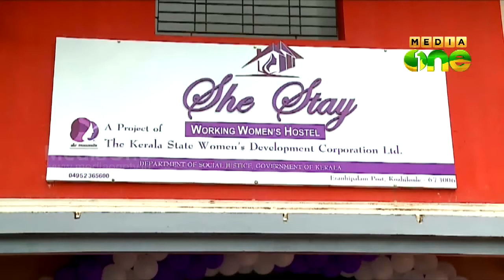SHE STAY; comfortable stay for women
ജോലിക്കാരായ സ്ത്രീകള്‍ക്കും വിദ്യാര്‍ഥികള്‍ക്കും ഇനി കോഴിക്കോട് നഗരത്തില്‍ സുരക്ഷിതമായി താമസിക്കാം. കുറഞ്ഞ ചിലവില്‍ വനിതകള്‍ക്ക് മാത്രമായി താമസ സൌകര്യമൊരുക്കുന്ന ഷീ സ്റ്റേ ഹോസ്റ്റലിന്റെ സംസ്ഥാന തല ഉദ്ഘാടനം സാമൂഹ്യ നീതി വകുപ്പ് മന്ത്രി എം കെ മുനീര്‍ നിര്‍വഹിച്ചു.